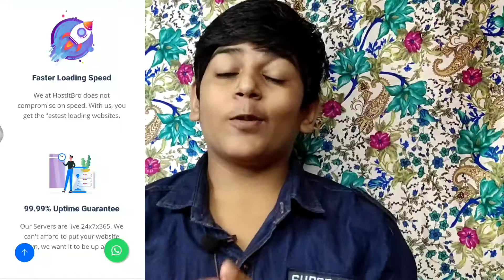Host It Bro Web Hosting Review | How To Get Cheap Ssd Hosting In India | Best Cheap Web Hosting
HostItBro Web Hosting Review | How To Get Cheap Ssd Hosting In India | Best Cheap Web Hosting

1)cheap web hosting for wordpress
2)best web hosting
3)best web hosting for wordpress
4)cheap web hosting
5)web hosting

Free ₹50~₹300 For You Check This Out !

Social Media Accounts Do Follow

My mic
My Tripod
My airpods